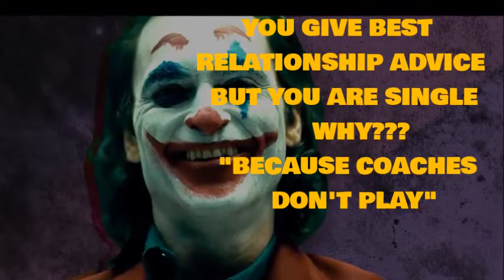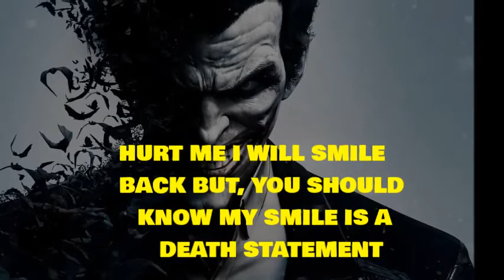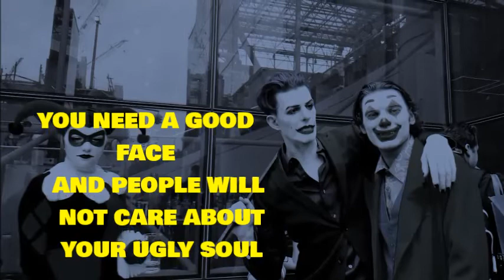JOKER QUOTES PART 2 || MOTIVATION QUOTES|| TO LIVE IS TO LEARN AND TO LOVE QUOTES